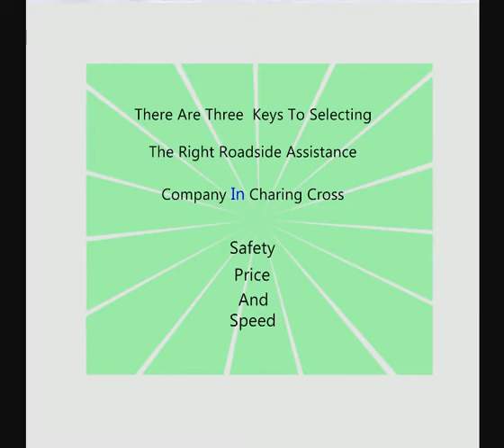Roadside Assistance Charing Cross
How to Choose a Good Emergency Car Recovery Company in  Charing Cross

Charing Cross (/ˌtʃærɪŋ ˈkrɒs/)[1] is a junction in London, England, where six routes meet. Clockwise from north these are: the east side of Trafalgar Square leading to St Martin's Place and then Charing Cross Road; the Strand; Northumberland Avenue; Whitehall; The Mall leading to Admiralty Arch and Buckingham Palace; and two short roads leading to Pall Mall.

There are lots of towing companies in the Charing Cross                      area. Some are full-service, like the one recommended in this video, while others only do certain types of tows. No matter what type of service you need, if you have car problem in Charing Cross                      there are some important factors to consider when choosing a Emergency Car Recovery company.

Safety first

First and foremost, Emergency Car Recovery company in Charing Cross                      should be certified and have proper insurance. This makes sure the tow truck that comes to pick you up adheres to safety standards to keep you and their drivers safe. In Charing Cross                      the certified Emergency Car Recovery companies will have all or most of these things:

The Emergency Car Recovery company you want to pick should be fully certified and have a clean record in Charing Cross                     .  Making sure that Emergency Car Recovery company is licensed is as easy as going to the government website. The site also provides access to customer complaints, so you will know which companies to avoid.

Pricing

There is value and there is price.  You want to make sure the Emergency Car Recovery in Charing Cross                      charges you fair price. No business can survive based on one off job. Yes, hopefully your car won’t be stranded on Charing Cross                      streets every week but chances are high, someone you know, their car in Charing Cross                      might breakdown. If the Emergency Car Recovery operator charged you fairly, provided good service and got you off the road safely, you should recommend them to others.  The least you can do is to go to their listing on Google my business and add a review.  This give and take allows them to get more customers in Charing Cross                      and it allows people like you to get better prices. A quick Google search for Emergency Car Recovery in Charing Cross                      can give you a good idea of what the going rate is for a variety of towing services.  A rate that seems too good to be true probably is and may not be from a reputable company with long term goals of staying in business.

Longer you are stranded on the streets of Charing Cross                     , the more dangerous it is for you.  That is why, you want to get you and your car to get off of the road as soon as possible. Calling a company already known for their ability to quickly and accurately assist drivers in Charing Cross                       will help put your mind at ease. Don’t get stuck with a tow driver who takes a long time to show up and then isn’t sure of how to handle a situation.

These are just some of the points above, the main thing is that the Emergency Car Recovery provider in Charing Cross                      should provide the service safely and should charge you a fair price.